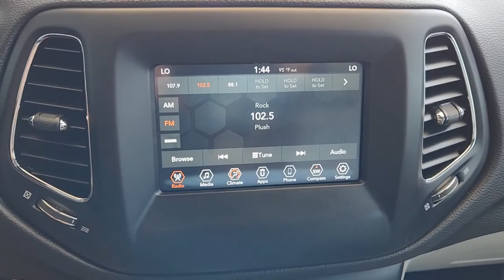2019 Jeep Compass Waco, Hewitt, Robinson, Bellmead, Woodway N8775A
Laser Blue Pearlcoat Used 2019 Jeep Compass Latitude available in 5605 Legend Lake Parkway, Waco, Texas at Douglass Nissan of Waco. Servicing the Waco, Hewitt, Robinson, Bellmead, Woodway area.

2019 Jeep Compass Latitude 2.4L I4 6-Speed Aisin Automatic FWD Laser Blue Pearlcoat This vehicle was just detailed for you!